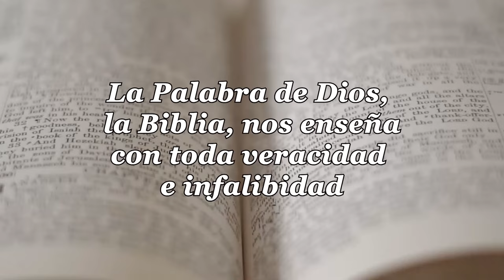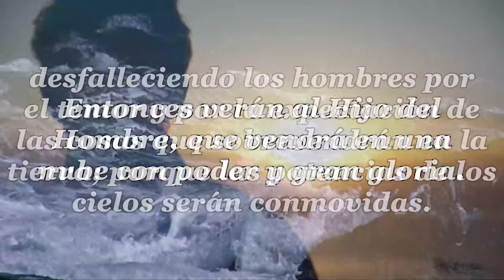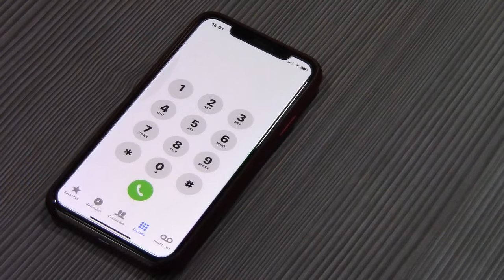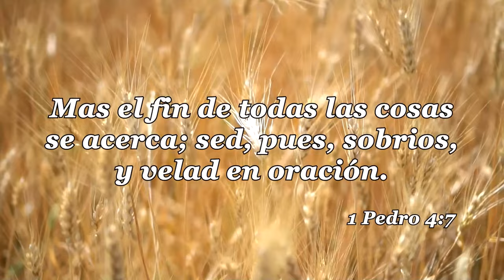82-LA IGLESIA Y LAS ULTIMAS COSAS